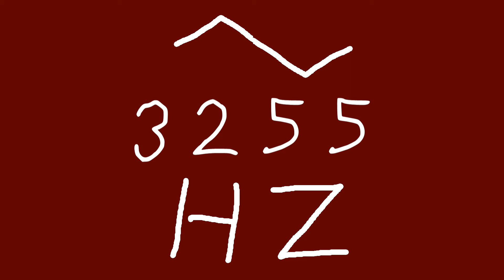3255 hz triangle